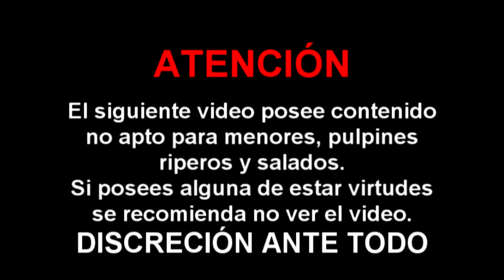Universitario vs Alianza Lima | ¿Quien lo gana? - Análisis y predicciones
Gente hoy les dejamos el video donde analizaremos el partido mas importante de nuestro torneo, el esperado clasico entre la U y AL.